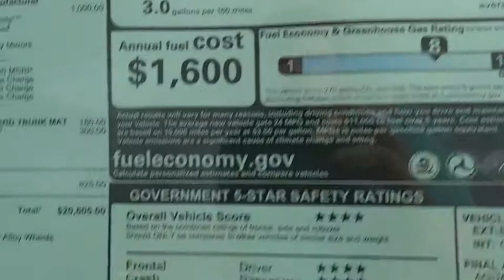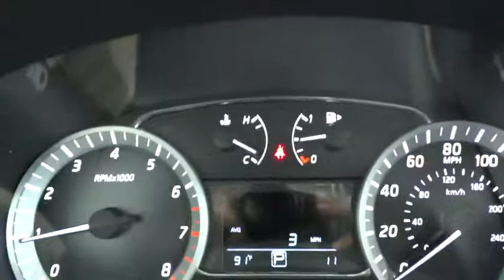2015 Nissan Sentra Reno, Carson City, Northern Nevada, Roseville, Folsom, NV A2694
2015 Nissan Sentra